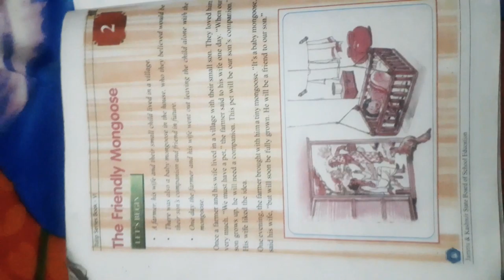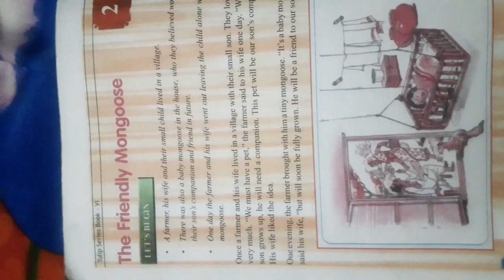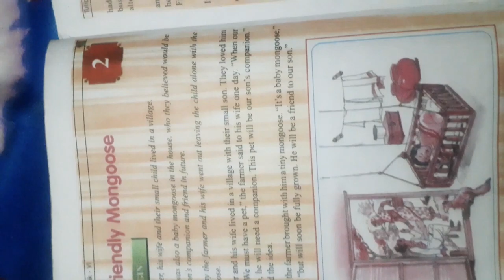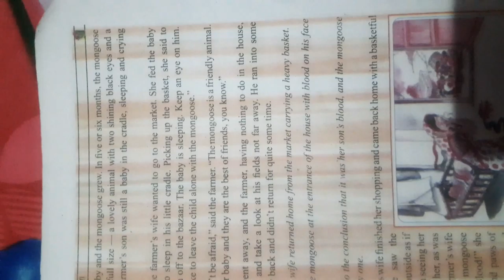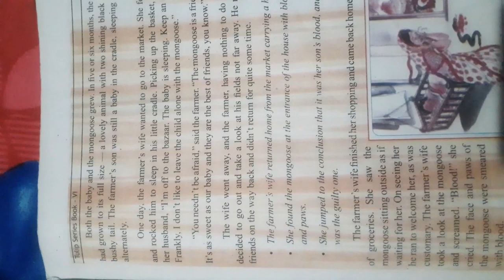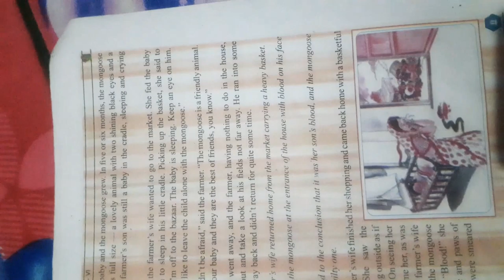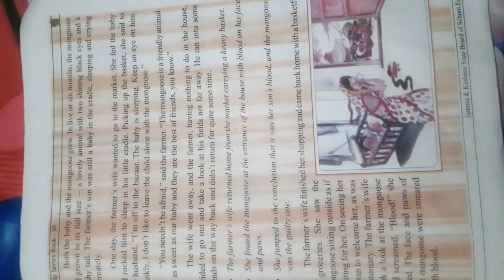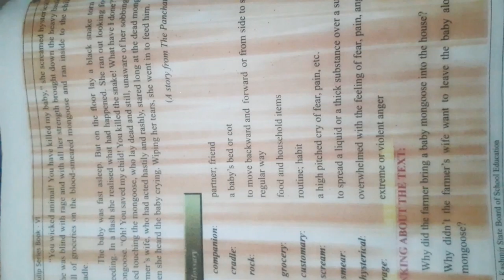The Friendly Mongoose.